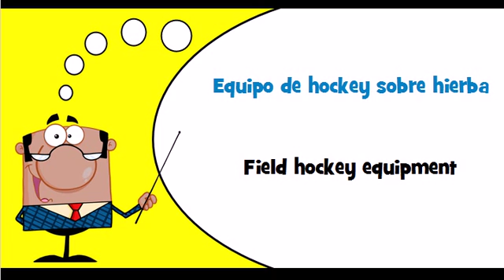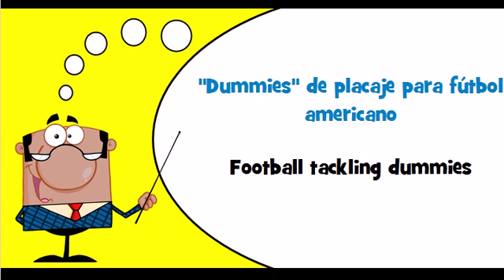Let's learn Spanish Theme = Field sports equipment